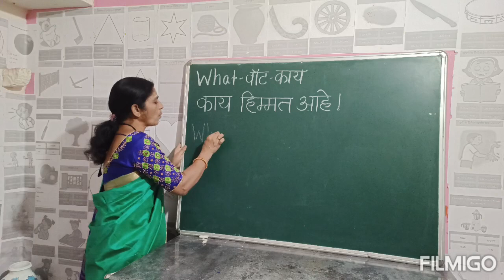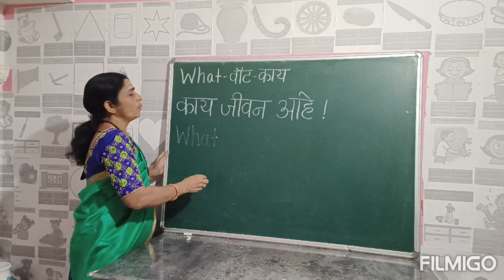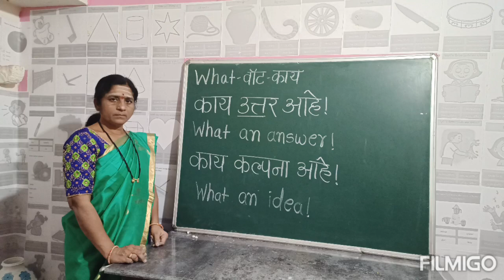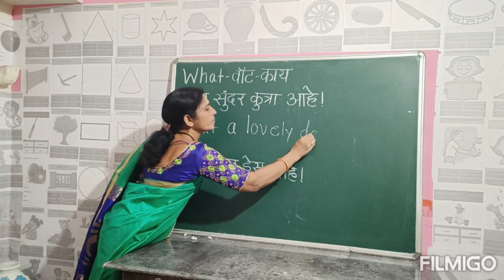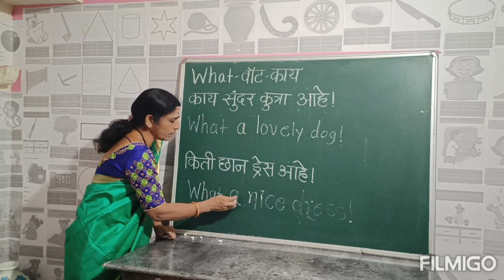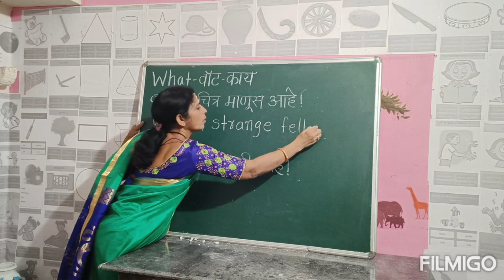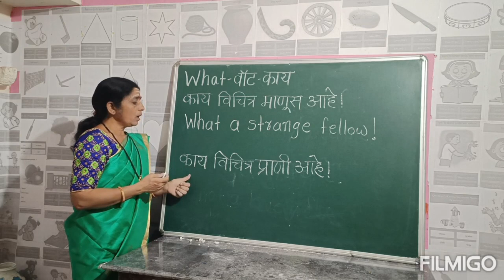इंग्रजी शिका खूप सोप्या पध्दतीने...Daily use sentences...R M KALYAN